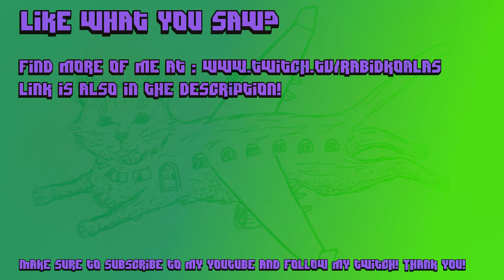Twitch Funbox Ep.1 - FIRE T_T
A short video of some of my favorite moments while streaming!